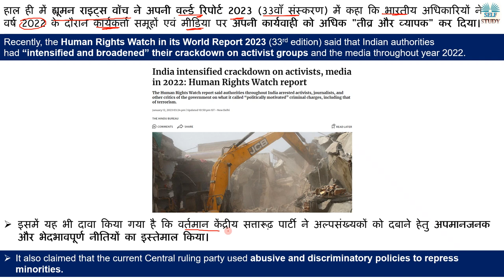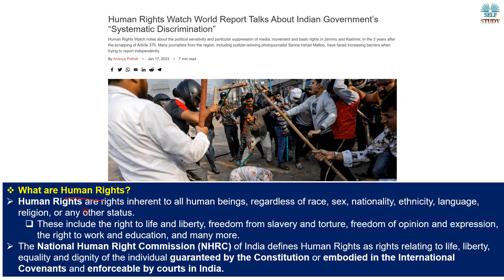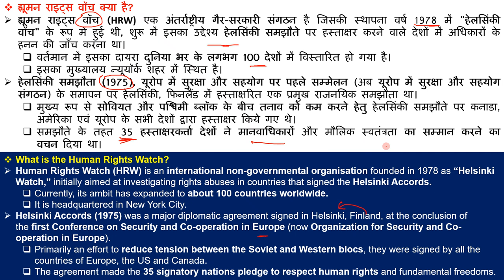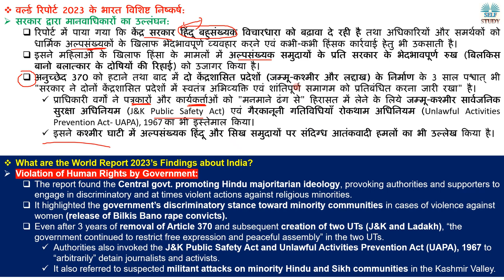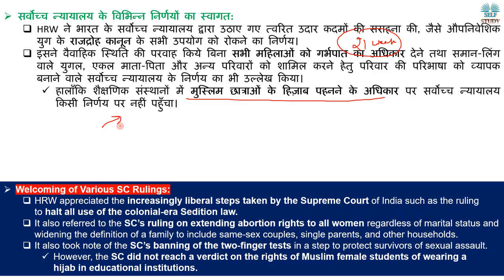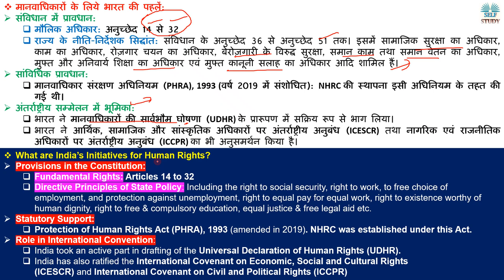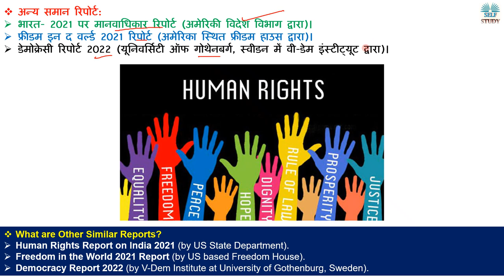क्या भारत सरकार मानवाधिकारों का उल्लंघन कर रही है | Human Rights Watch’s World Report 2023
In this video, we’ll be discussing Human Rights Watch’s World Report 2023. This report covers a range of human rights issues in India, from freedom of expression to women’s rights to religious freedom.

If you're interested in human rights in India, then you need to read this World Report 2023. It provides a detailed overview of human rights in India, as well as recommendations for how the government can improve the situation. It's an important document that you need to keep in mind when assessing India's progress in human rights!

Recently, the Human Rights Watch in its World Report 2023 (33rd edition) said that Indian authorities had “intensified and broadened” their crackdown on activist groups and the media throughout year 2022.
हाल ही में ह्यूमन राइट्स वॉच ने अपनी वर्ल्ड रिपोर्ट 2023 (33वाँ संस्करण) में कहा कि भारतीय अधिकारियों ने वर्ष 2022 के दौरान कार्यकर्त्ता समूहों एवं मीडिया पर अपनी कार्यवाही को अधिक "तीव्र और व्यापक" कर दिया।

क्या भारत सरकार मानवाधिकारों का उल्लंघन कर रही है | Human Rights Watch’s World Report 2023 Explained By Ajay Kalera,
What are Human Rights,
What is the Human Rights Watch,
Status of Muslims in India,
Government Polices against Muslim in India,
What is J&K Public Safety Act,
Violation of Human Rights by Indian Government,